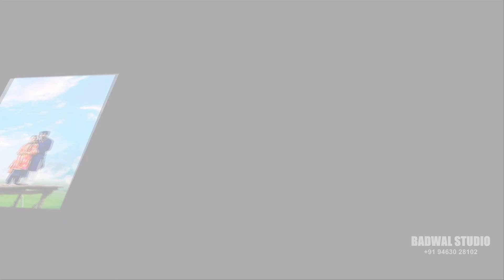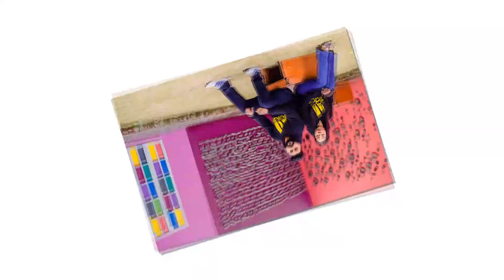Photo Slide Show | Amritpal Singh & Amandeep Kaur | Badwal Studio